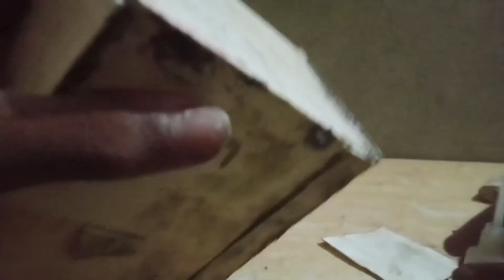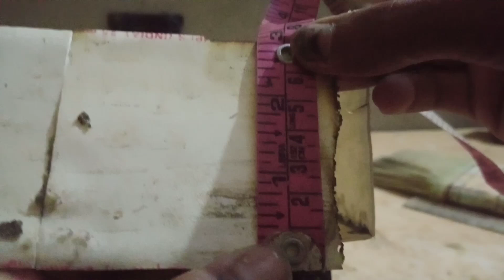how make trolley up date old swaraj old id sainimodelmaker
Instagram id sainimodelmaker